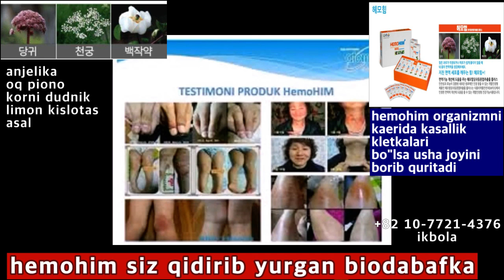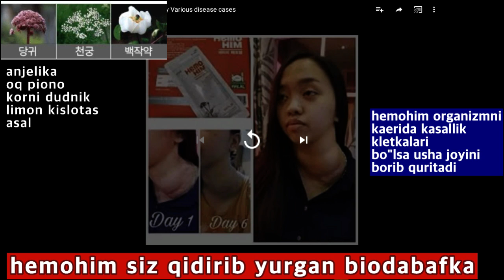hemohim uzbekcha insultka saxrga raka qarshi dori